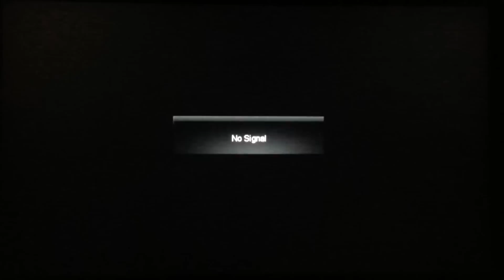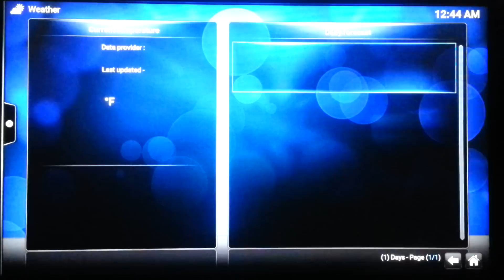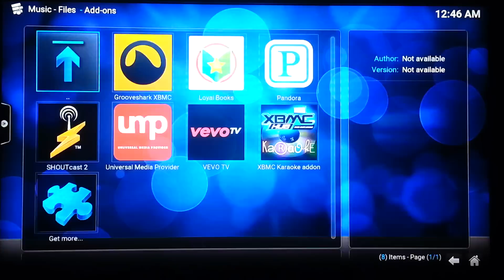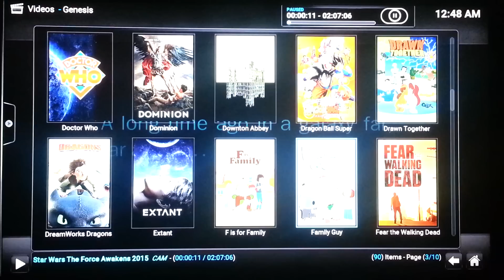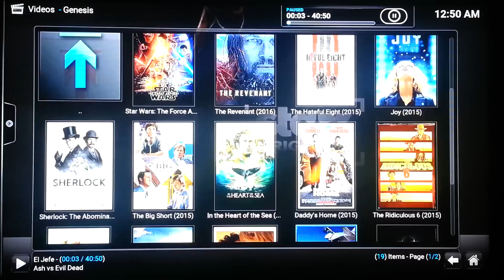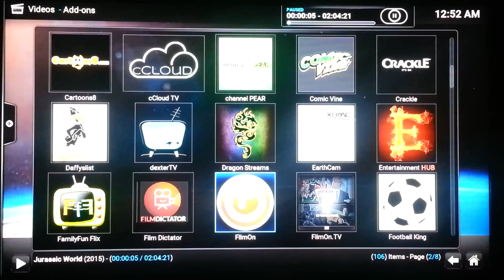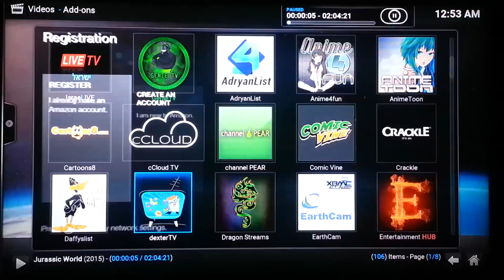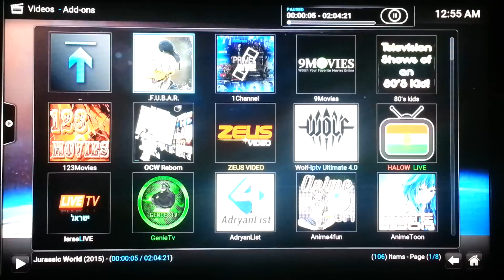Jailbroke Amazon Fire Stick 2.0 set up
This is basic instructions on how to use your Amazon fire stick that has been jailbroken with KODI They $80 they come with a 1 year full warranty full tech support and free upgrades for the lifetime of the unit when you buy it from us.